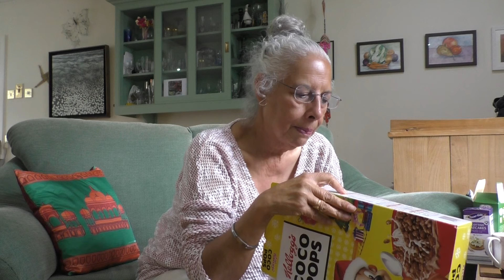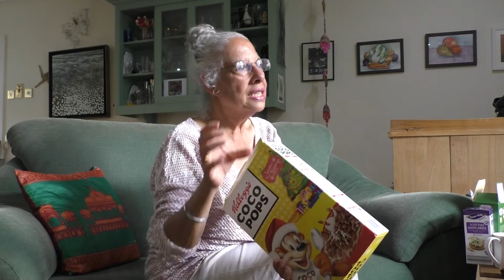Labels file Pt 1